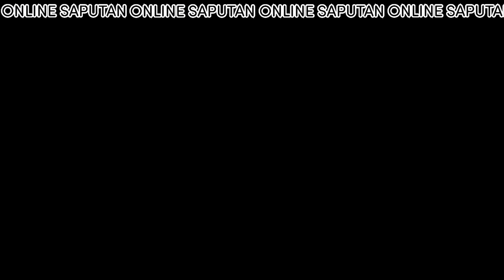Umariba na naman sa laban yung gagambang Tala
The orb weaver is a type of spider known for its elaborate, finely woven orb-shaped webs. It belongs to the family Araneidae and is found in various regions around the world. There are numerous species of orb weavers, each displaying their own unique coloration, size, and web-building techniques.

The orb weaver spiders are skilled hunters, relying on their intricate webs to capture prey such as insects, flies, and even small insects. These webs are constructed with impressive precision, consisting of radial threads that serve as the framework and spiral threads that form the sticky capture threads.

The orb weaver spiders are typically harmless to humans, as they primarily focus on catching smaller prey. However, if threatened or provoked, some species may bite, causing mild symptoms like redness, swelling, and itching. It's always recommended to observe orb weavers from a safe distance and avoid interfering with their webs.

One notable characteristic of the orb weaver is its beautiful and intricate web designs. These webs can be quite large and impressive, often spanning several feet in diameter. The silk produced by orb weavers is among the strongest natural materials known to man, possessing incredible tensile strength.